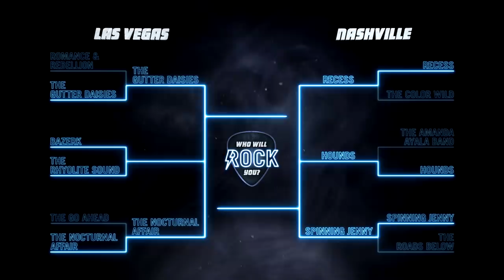Who Will Rock You? | Season 2: Episode 6 - Full Episode | Topgolf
Who earns the last Nashville semi-final spot? Recess & The Color Wild leave it all out on The Cowan stage. The lights are bright. The energy is high. And the audience decides who moves on. Who earned their vote?

Connect with the Judges
Dee Snider @deesnider
Kerri Kasem @kerrikasem

Sibley Scoles: @sib_vicious

ABOUT WHO WILL ROCK YOU?
It’s the search for America’s next super group in Who Will Rock You. Twelve of the best unsigned bands in America are battling to win over the crowd, impress the celebrity judges and be the last band standing. They’ll walk away with a life-changing $50,000, an exclusive label development deal with BMG, and their own Topgolf Tour. Join us as Twisted Sister’s Dee Snider and radio & tv host Kerri Kasem judge the competition from Topgolf Las Vegas and Topgolf Nashville’s music venue, The Cowan. The stage is set for Who Will Rock You?

About Topgolf:
What started with twin brothers developing a technology to make golf scoring fun, has turned into a global brand focused on connecting people in meaningful ways. Today, Topgolf continues to blend technology and entertainment, golfers and non-golfers, children and adults – to create an experience that makes socializing a sport for everyone. No matter the occasion or who you share it with, we believe every great time starts with play, is fueled by food and beverage, moved by music and made possible through community. Every Topgolf venue features dozens of high-tech, climate-controlled hitting bays for year-round comfort, a chef-inspired menu for year-round deliciousness and hundreds of Associates eager to help create the moments that matter. With 34 venues entertaining more than 10.5 million Guests annually, original content shows, next-gen simulator lounges, competitive tours, pop-up social experiences and the world's largest digital golf audience, Topgolf is truly everyone's game. To learn more and view exclusive digital content, follow @Topgolf